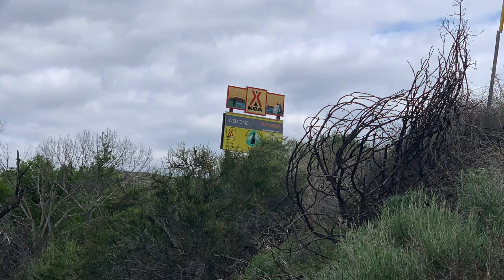Day 34, Mile 430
Kiwi Sisters PCT Challenge